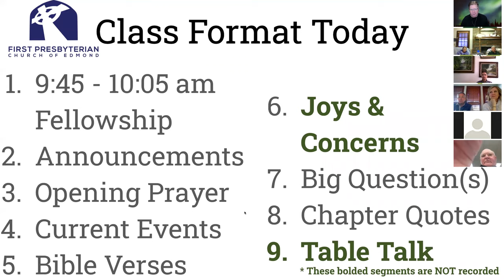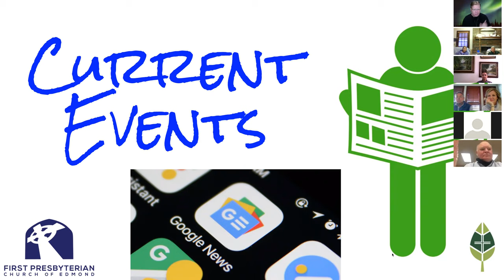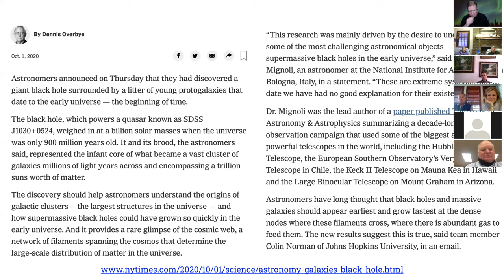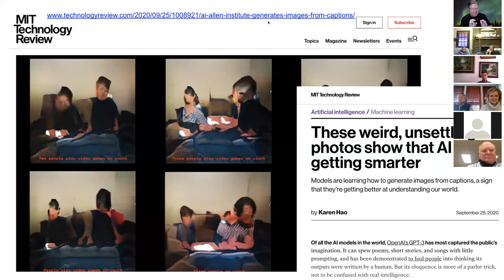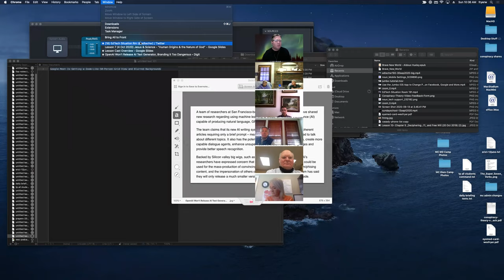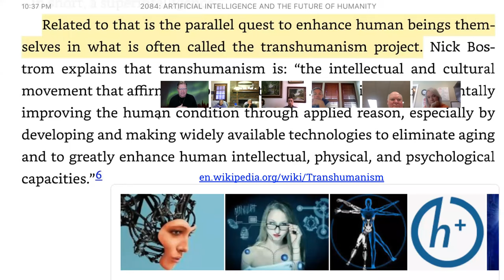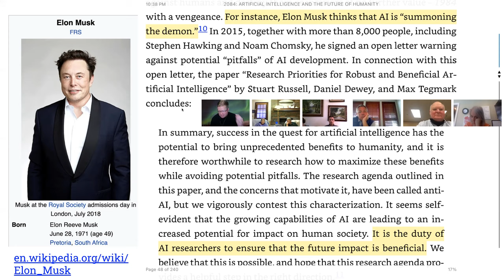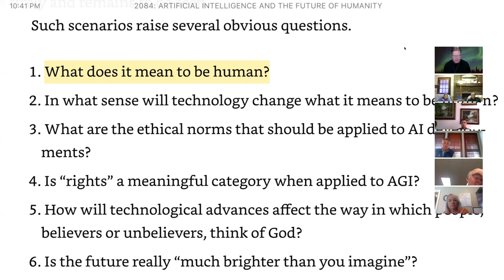Lesson 7 - Where Are We Going? Chapter 3 of “2084” by John C. Lennox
A recording of our Sunday School class from October 4, 2020. Our topic was "Where are We Going?" with respect to artificial intelligence and emerging technologies, and Chapter 3 of “2084: Artificial Intelligence and the Future of Humanity” by Dr. John C. Lennox. Our class slide presentation is available:

Learn more about the Christian theology and background of our class teacher and presenter, Dr. Wesley Fryer, on: